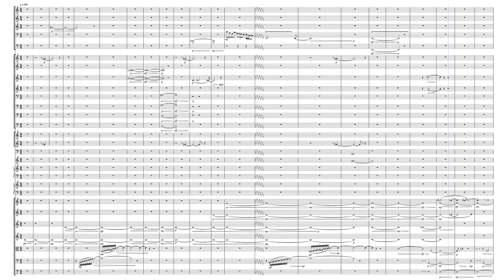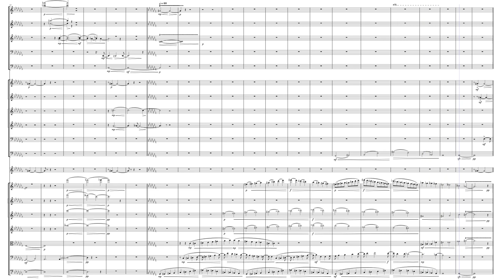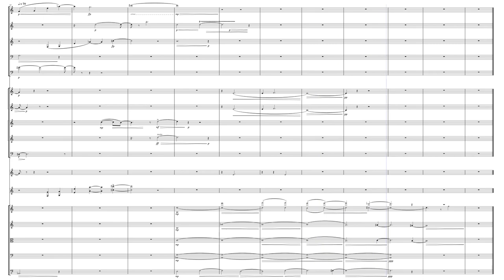MuseScore 4- The Fog Horn concert work (work in progress)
Beginning of a concert work based on the Ray Bradbury short story of the same name. I want to convey a sense of waves in the dynamics as well as rising/falling figures. The recurring horn/tub bell figure represents the fog horn that calls out to the great beast of the dark depths. While the piece is tonally unstable, I want to give it a somber tone with some pathos as Bradbury's original story is very poignant if not sad. It's not horrific but tale of a creature out of its time.